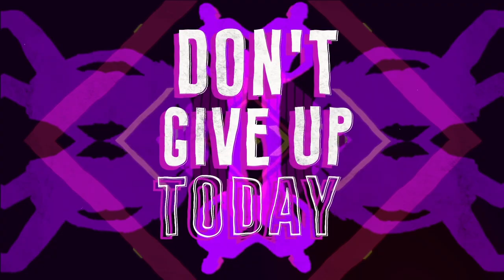Arnold Palmer Dance Little Sister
Our new lyric video for Arnold Palmer song - "Dance Little Sister"! ￼💥￼🔥